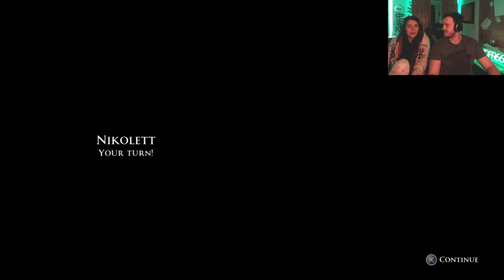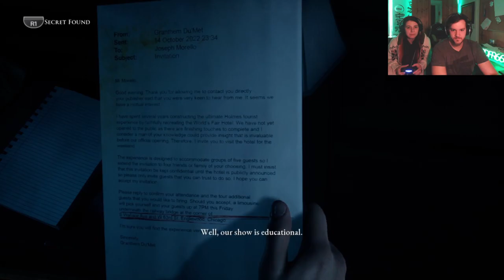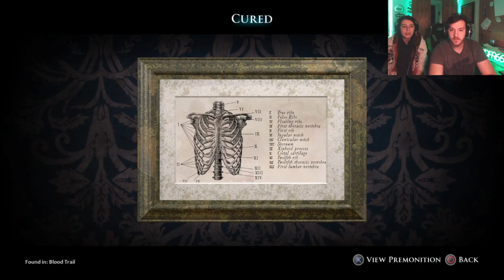THE DEVIL IN ME EP 7 | Gameplay Walkthrough FULL GAME | PS4 | Duo | Dark Pictures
Hello guys, sorry for the almost 2 weeks delay... here where the holydays and i got no time to edit the videos. But now i am back in business :D

I am reading evry single comment and i am reacting to it.